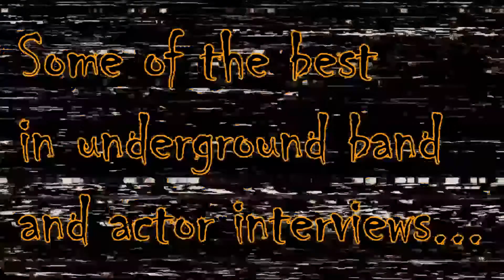Reaper's Underground: Spooky Season Series: Film Composer John Massari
Tonight my Demons I have a special treat for you at 8pm CST for the first time here at the Underground, is legendary Film Composer for the KULT CLASSIC Killer Klowns from Outer Space John Massari! We’re going to discuss his career doing film/tv scores, Killer Klowns from Outer Space (of course), the music for the new game and all that he’s working on! FANS OF KILLER KLOWNS: this is your chance to come hang out with John who’s responsible for the eerieness and spookiness of this film we all drool over every time we watch it! Get those questions answered! Come get spooky with us live only on Reaper’s Underground and Black Flame Entertainment Facebook pages and YouTube channels! Put your clown suit on. We’ll do the honkin. Stay Heavy 🤘💀🤘🔥🔥🔥